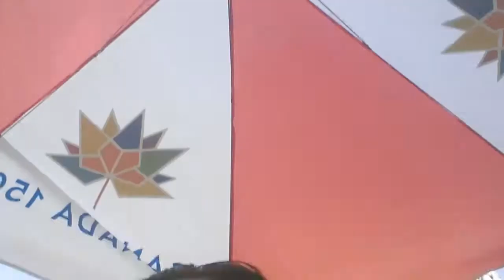Ecclesiastical Martial Fascism 1b of 4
Electrochemical Celestial Heritage